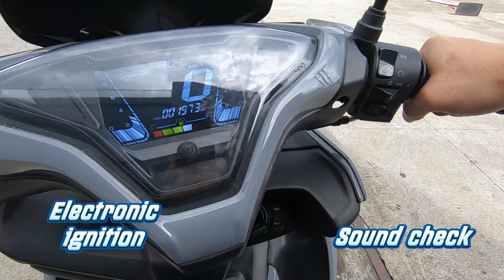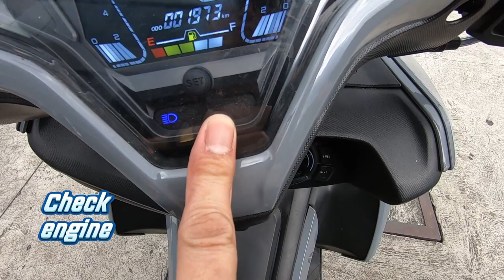FKM FYRO 175 Test Ride Review 2024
Let's check out the FKM Fyro 175
Here's my short test ride review of this sporty scooter from Fekon Motorcycles.

Get your
FKM FYRO 175 at SRP
₱89,800

Saan pa ba eh di sa
Archway San Pablo

Thank you very much to Archway San Pablo and Mr. Jedrick Syren, President of Archway Motorcycles Inc.; for letting me ride in your Test Ride event.
Get your FKM fALCON X400 at:

Archway San Pablo
Archway San Pablo is a branch under AMI
Official Dealer of KYMCO, Benelli, TVS, FKM and SKYGO

ADDRESS:
ARCHWAY SAN PABLO
Unit 1 X Gen Commercial Plaza,
Bgy San Antonio 2, San Pablo City, Laguna

Mr. JB Batallones
Archway Sales Associate

Mr. TJ SALCEDO
Archway Sales Associate

Music Credits to:
Paintball Theme - Bird Creek

Motovloggers Vloggers Global Connect - MVGC

My Ride:
               Motorstar Explorer Z200s, 2018 Model

                Honda Click 125i Version 1, 2016 Model
                Performance Set- Up by Jad Racing -Pasig City

My Camera:  Gopro Hero 7 Black, SJCAM SJ6 Legend, SJCAM SJ10X

My Town/s: Los Banos, Laguna and Calamba City, Laguna